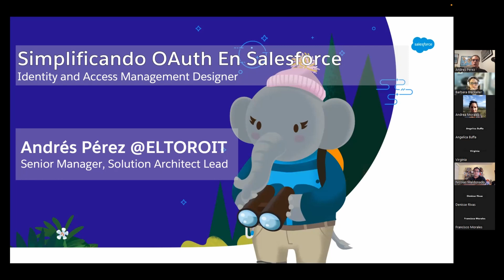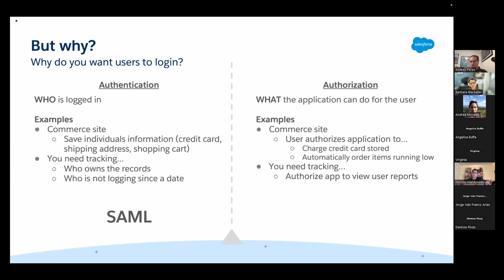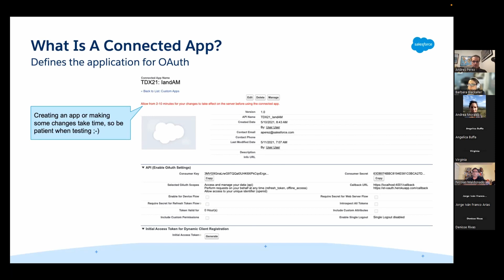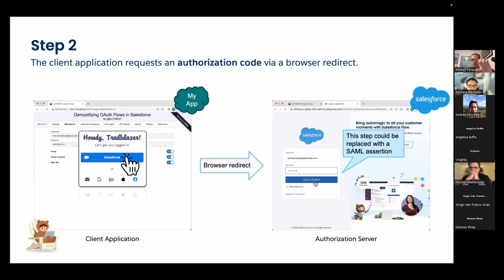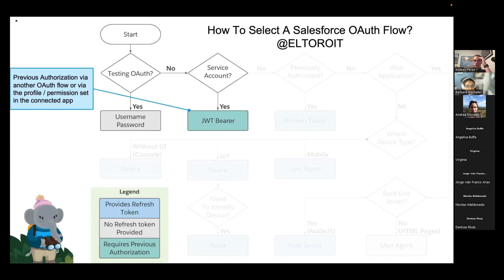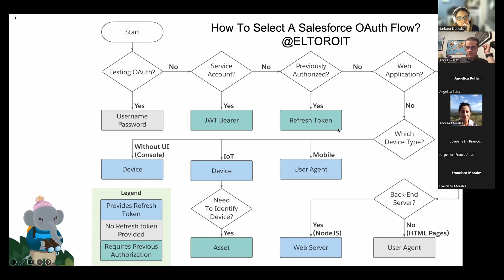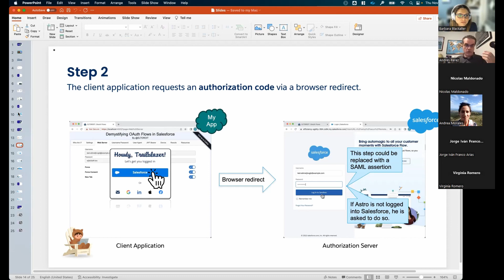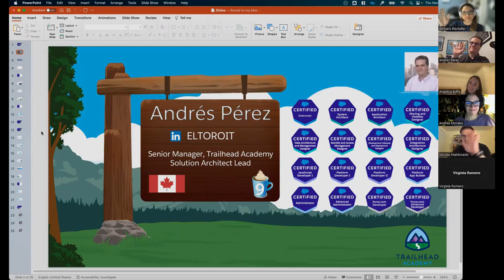Demystifying OAuth Flows in Salesforce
Hola Trailblazers! En esta sesión, Andrés Pérez "El Toro" nos habla sobre oAuth flows en Salesforce, un tema importante para los que trabajamos en el ecosistema y clave para aprobar la certificación de Identity and Access Management.

0:00 Bienvenida
3:38 Intro Andrés Pérez
5:09 Agenda
6:01 Qué es OAuth?
13:42 Cómo funciona Oauth en Salesforce?
23:58 Demo
29:51 Como elegir un flujo OAuth?
40:49 Q&A
55:58 Agradecimiento y despedida